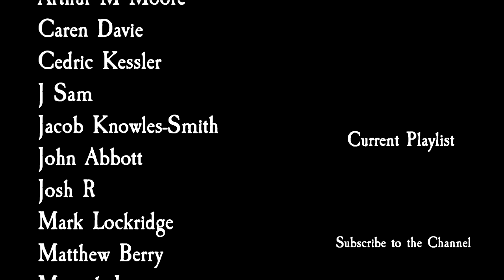Total War: Warhammer 2 Mortal Empires - Taurox the Brass Bull #12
Lothern falls and Morty helps Vald expand... his territory, in part 12 of my Taurox the Brass Bull Campaign for Total War: Warhammer 2 Mortal Empires The Warden & The Paunch!

Modz
Better Artifacts TWW2
Rebanner II
Beastmen Reworked
Mixu's Legendary Lords 1
Mixu's Unlocker
Mixu's Tabletop Lords
Better Post-Battle Perks
Building Progression Icons II
Normal Traits Extended
Bug fix: Defeating Traits & Confederation